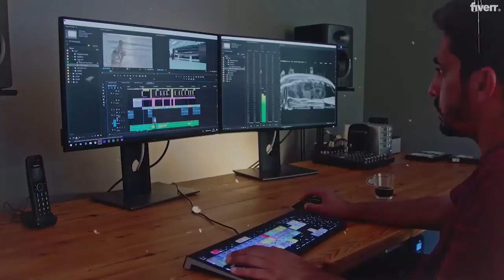I will create youtube cash cow videos and top 10 videos for your channel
Top 10, YouTube videos, Top 10 niche, Top 10 video production, Top 5 videos

Are You looking for Professional YouTube Top 10 editing for your cash cow channel? if yes, then you are at the right place.

We cover all niches from Tech, Health, Travel, celebrities and Sports person biography, etc.

What I am offering with my professional team:

Channel Setup
Professional script
American male/female Voiceover
Professional Video Editing
Eye catchy thumbnail
Full HD or 4K video rendering
SEO (Tags and Description)

Working with a full team
24/7 Support
Always Deliver on time
Channel Management Service

NOTE: Before placing the ORDER please FIRST come to inbox and discuss Title